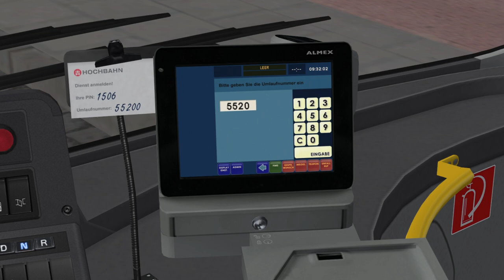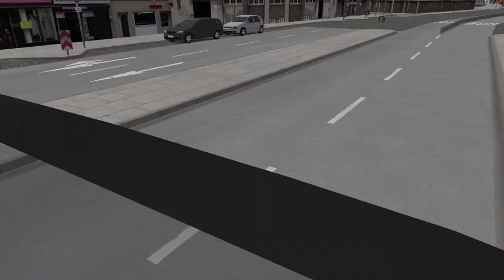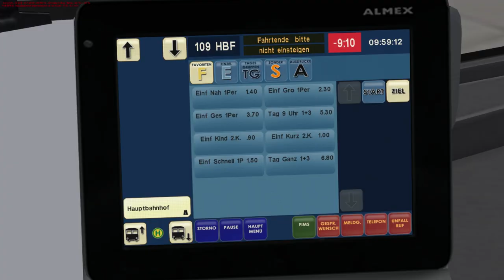[OMSI2] Hamburg Tag&Nacht Line109 - Volvo 7900LH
함부르크 DLC의 Day&Night 맵입니다. 109번과 688번의 노선이 있습니다. 이번 영상은 109번 노선 운행영상이고, 688번도 빠른 시일내에 올리겠습니다. 재밌게봐주세요!!
Day& Night Map of Hamburg DLC. There are 109 and 688. This is a video of a flight on route 109 and we'll post number 688 as soon as possible. Have fun!

▶ BUS  : 맵에 포함 (Include in Map)

[My Computer Setting]
▶ CPU : Intel(R) Core(TM) i7-8700 CPU @ 3.20GHz
▶ GPU : NVIDIA GeForce GTX 1060
▶ RAM : 16GB